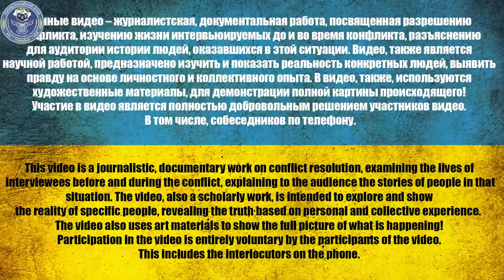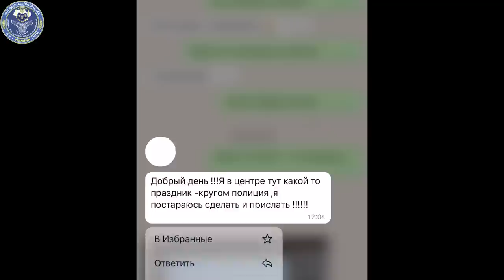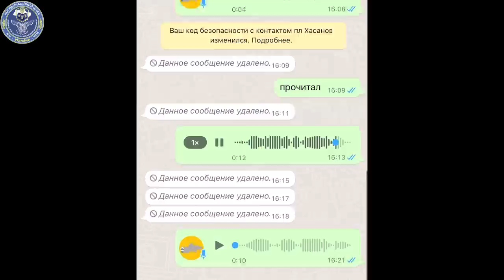MAJOR OF THE RUSSIAN GUARD | I CAME TO BEAT UKRAINIANS WITH BANS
Major. Deputy Chief of Staff of the Regiment, Khasanov Ilnur Khalilullovich 03/08/1989 Tyumen

00:08 Acquaintance
01:25 What has changed since the exchange?
06:05 Attitude and conditions in captivity
07:08 Reasons for "changing shoes" after the exchange
16:08 Healthy lifestyle
16:45 Weigh-in before and after
20:10 Why did you come to Ukraine?
21:27 Were there dead / wounded?
22:36 What did the Russian Guard do in Ukraine?
24:23 Do you understand that you are an occupier?
26:38 Where did the 450 graves under Izyum come from?
29:19 Who should be punished?
31:11 Why did your 15 colleagues die?
32:36 To change a comrade is a holy deed
36:04 Alternative version of arrival
39:57 Graveyard in Russia
42:22 Political literacy course for Russian majors
56:06 Family attitude towards the trip
57:20 Advance of the Armed Forces of Ukraine to Balakleya
01:01:39 We leave our own
01:04:22 We leave our own again
01:10:09 Captured
01:17:31 ☎ Call to wife
01:32:46 Opinion about the Russian Army
01:35:12 Appeal to the Russians
01:36:43 Wife with a poster: will it come out or not?
01:38:36 Pregnant servicemen captured by the Russian Federation
01:41:19 1949 Prisoners of War Convention
01:43:28 Out or not?

Channel support:
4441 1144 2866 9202 monobank

USDT(trc20) TZA1DjD93ivybrmnosXRFVPhrBU2WYuaXa
BTC bc1qfz6ezvejapmlh0x63kp9pckfq2xtfcq6334fw0
ETH 0x2db5e5a09697E61E1777426DA568E488D8bB5883
BNB bnb1nmc2r0myv282y4rdarqyv8e0ad50dhsvhksfw7